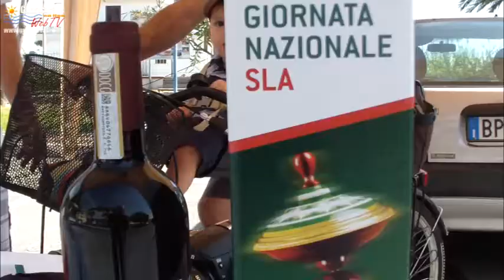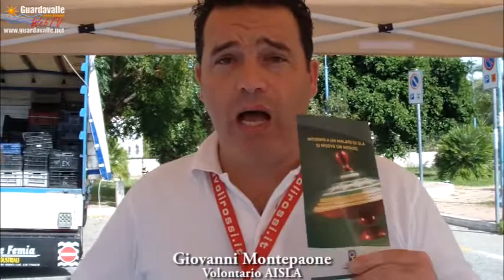Guardavalle - Sesta Giornata Nazionale SLA 2013 e 12^ Giornata Nazionale AIDO 5 e 6 Ottobre 2013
Domenica 29 Settembre, Piazza Ferrovie dello Stato Guardavalle Marina dalle ore 08:00 alle ore 20:00. A cura dell'Associazione Socio Culturale e di Volontariato Guardavalle Online.

XII Giornata Nazionale A.I.D.O. 05 e 06 Ottobre 2013
I volontari A.I.D.O. nelle piazze con la pianta dell'amore l'anthurium. Guardavalle M.na, piazza Ferrovie dello Stato 4 - 5 e 6 Ottobre dalle ore 08:00 alle ore 19:00